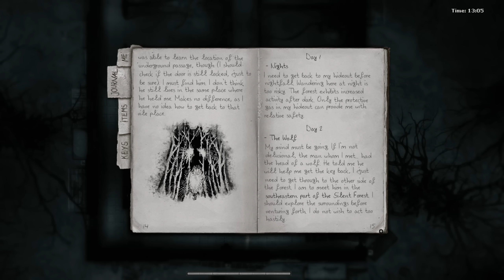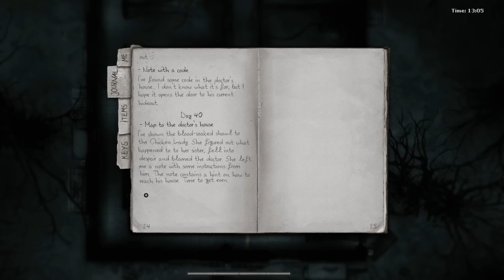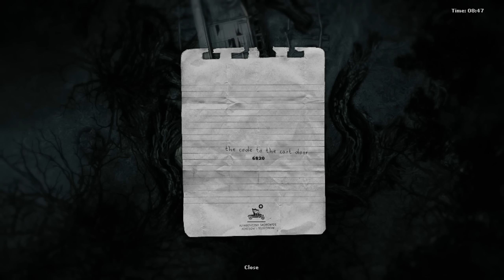Darkwood #20 - Trail's End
As the unsustainability of my hideout becomes clear, the time has come to make a move towards finding the doctor - and my key. But first, my curiosity must be satisfied - what's in the church basement?